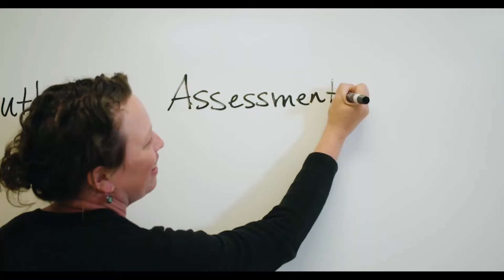OHIO Chillicothe: Forever Opportunity. Forever OHIO.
Sometimes it's easy to see the obstacles and to miss the opportunities right around the corner. OHIO University Chillicothe offers the quality you would expect from a top public university with open admission and an affordable price here in your community. Forever Opportunity. Forever OHIO.